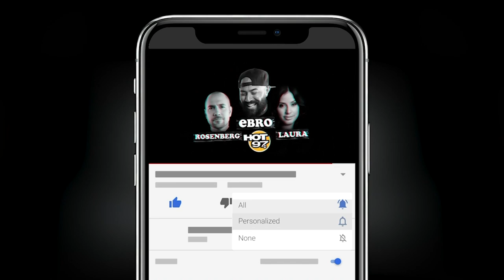Tahanie Aboushi On Kyrie Irving, Drug & Sex Work Prosecutions, + Accountability In NYC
Candidate for Manhattan's District Attorney Tahanie Aboushi joins Ebro in the Morning to discuss her plans to deal with drug offenders, sex workers, bringing accountability in New York City so that the rich do not play by different rules than more poor citizens in the city, recent top level endorsements from Kyrie Irving and Snoop Dogg, relations between Jewish and Palestinians, and much more!